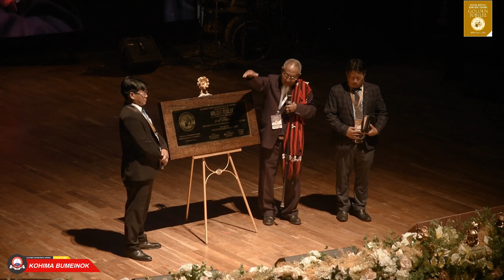Rev. M. Chemyuh, ES || Jubilee Füo (Plaque) Dedication || KBBK Golden Jubilee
Konyak Baptist Bumeinok Kohima (KBBK)
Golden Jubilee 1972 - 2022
September 24 - 25, 2022
Capital Cultural Hall, Kohima, Nagaland.